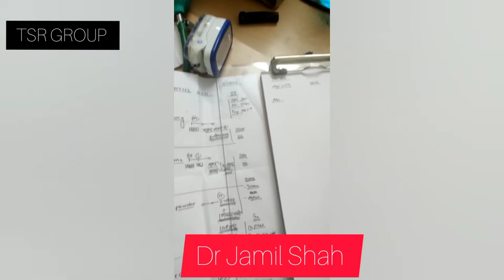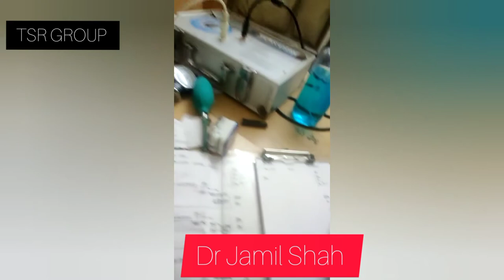बवासीर से छुटकारा |Piles Se Permanent Relief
Biggest Profile company in Mlm Said by Tiger Sntosh Nair

Call me immediately if any queries, you can  join  *Sami Direct *